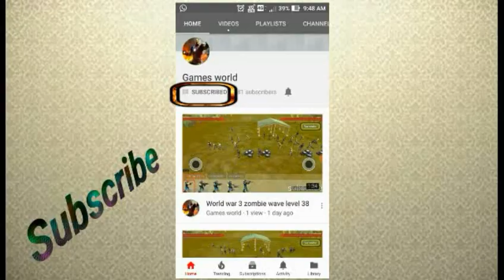MIRIAM escape game (alone stage 1-1) walkthrough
MIRIAM escape game stage 1-1 walkthrough